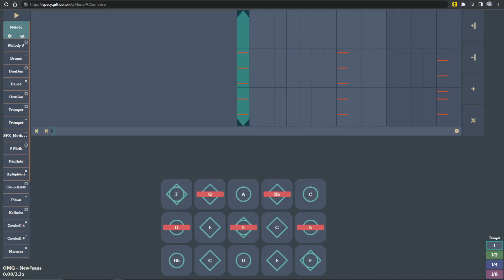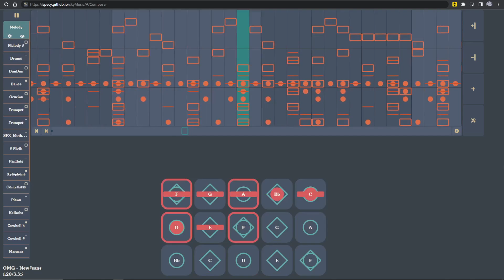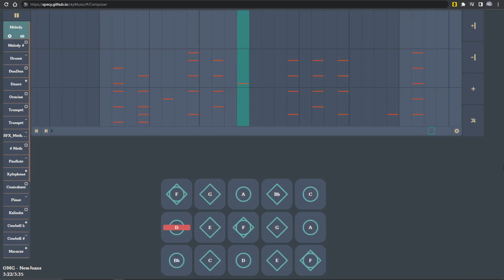NewJeans (뉴진스) 'OMG' Sky Music (Audio)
🐇 . ﹏ ✶ : full ver  ̑̑    ▾

Instruments used (17):
*Kalimba, Piano, Guitar, Panflute, Ocarina, Contrabass, Drum, DunDun, Trumpet, Pipa, Xylophone, Bells, Dance Emote, Moth Call, Manta Call, Spirit Manta Call, Crab Call*

🎧  Headphones Recommended!

⠀ ⠀⸝⸝ feedback is appreciated! creds to specy for composer!